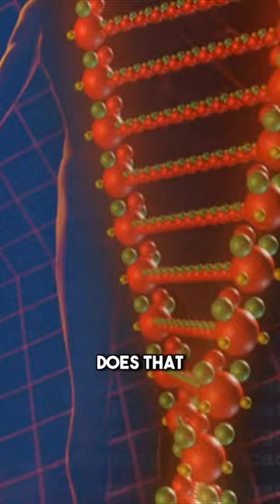Are we really 50% BANANAS?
Shared genes with other species